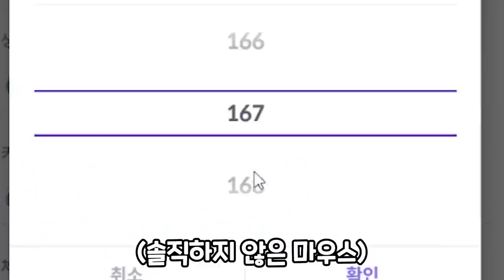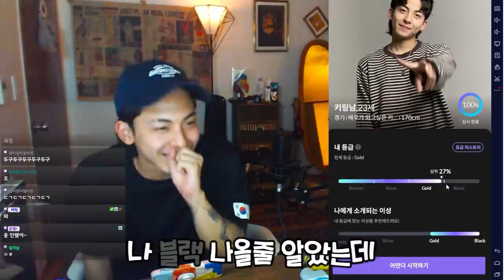아만다 얼굴 평가 해봤습니다...